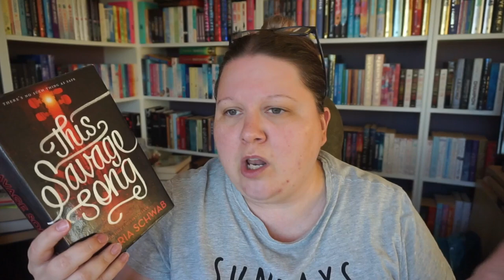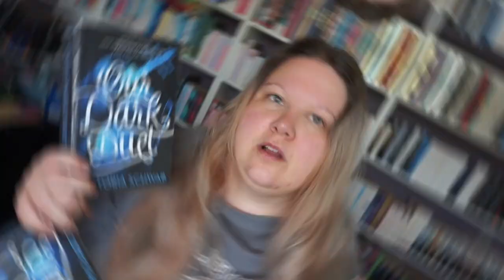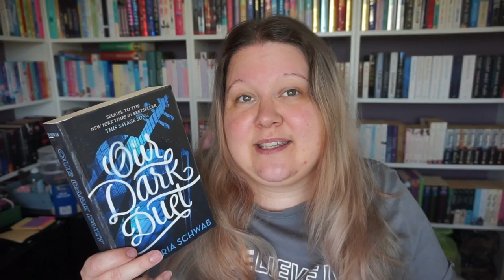is this DIVERGENT but with monsters?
In this video, I dive into the duology about Kate and August, two characters from completely different worlds—Kate is human, and August is a monster who wants to be human. The story takes us through their complex journey as they both navigate their identities and the dangerous world around them.

The plot kicks off with Kate wanting to be as ruthless as her crime boss dad, who’s involved with monsters (and even tortures them). Meanwhile, August, the monster, is desperate to escape his monstrous nature and become human. They’re both caught up in a conspiracy where someone tries to frame August and his kind for a murder they didn’t commit. As you can guess, things quickly spiral, and they end up on the run.

What I really loved about this duology is how both characters are able to see the world from both the human and monster perspectives, which gives them a unique and layered view of their city. By the end of the first book, Kate and August go their separate ways, leaving a lot of questions for book two.

In the second book, we see them both in different cities, with Kate continuing her ruthless ways and August trying to save people. I do wish there had been more focus on how Kate gathered her new group of friends, though—it felt like they just showed up without much backstory.

One of the things I couldn’t help but notice was how much the story gave me Divergent vibes, especially with Kate’s journey, which felt reminiscent of Tris's path in that series. There’s also a bit of a world-building issue for me—I would have loved a map of the cities and their locations to get a clearer picture of the world.

Overall, I really enjoyed the duology. Victoria Schwab's writing is fantastic, and I’m definitely looking forward to reading more of her work. Have you read this series? What did you think?